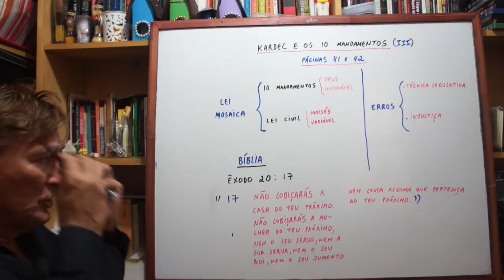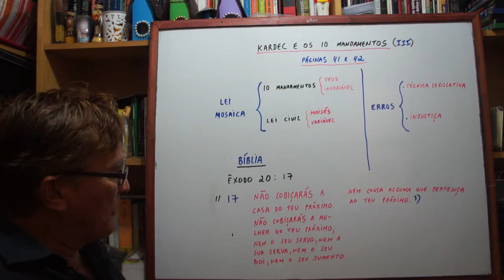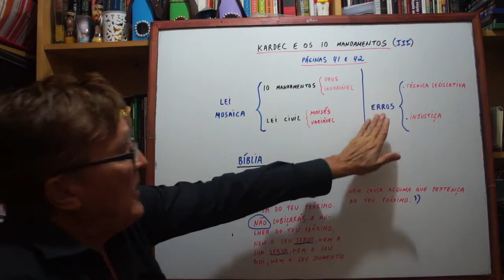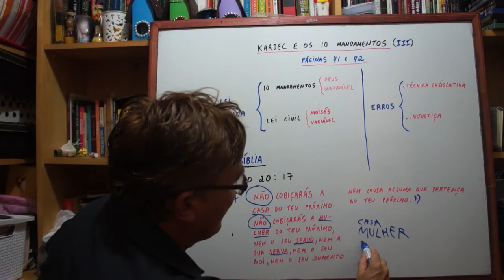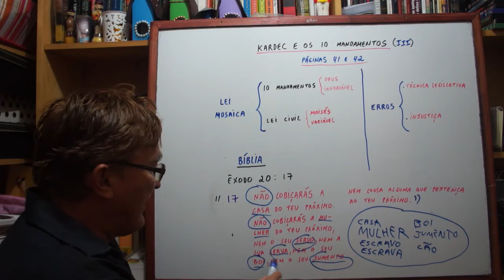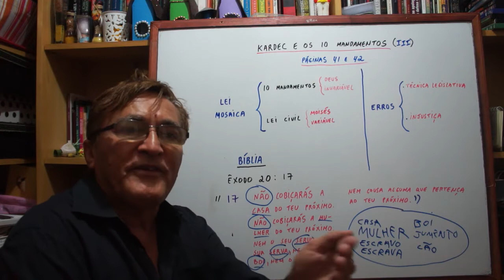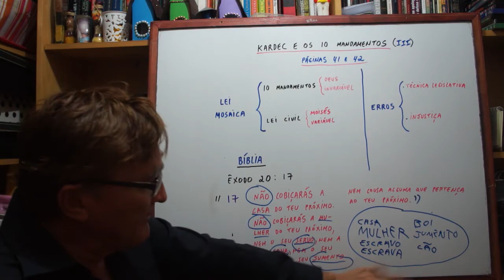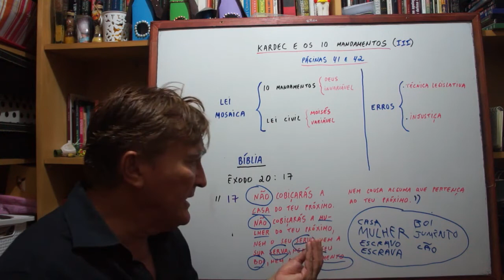KARDEC E OS 10 MANDAMENTOS ( 3º )